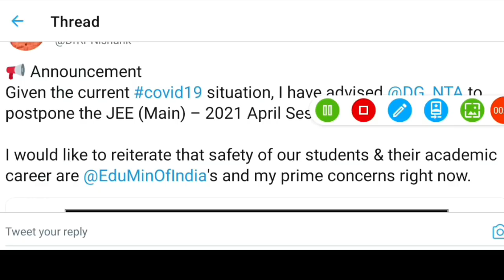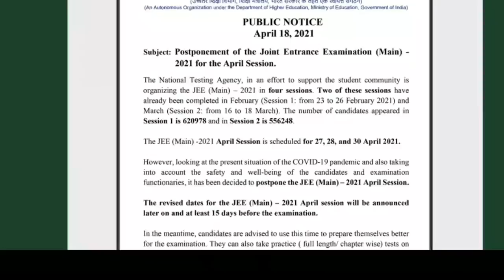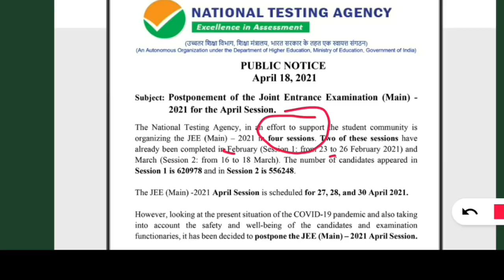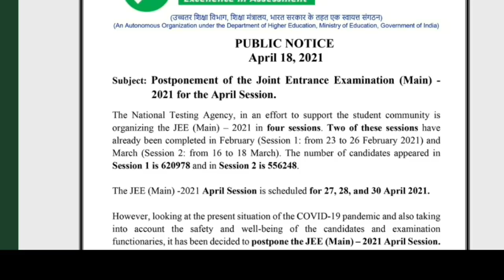NTA 2021 Latest update Important Exam Postponed